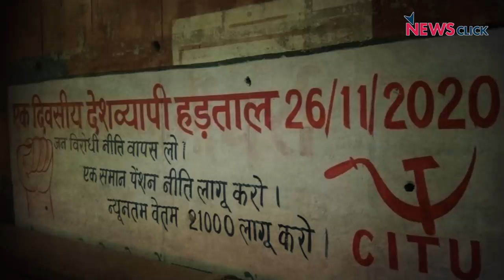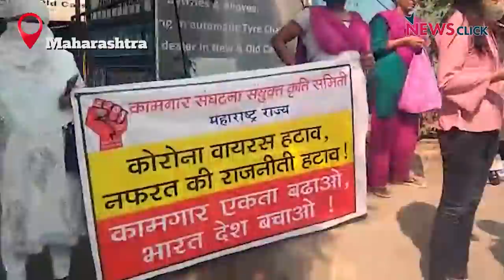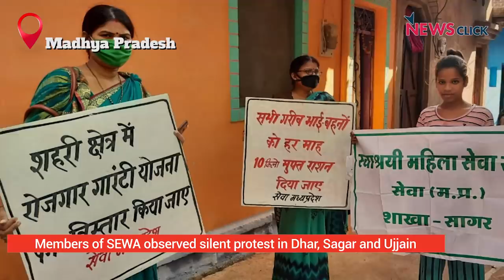Trade Unions Hold Nationwide Strike against Modi Govt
A major general strike called by 10 central trade unions was observed across India on Thursday. NewsClick brings to you footage of the strike and protests from various states.